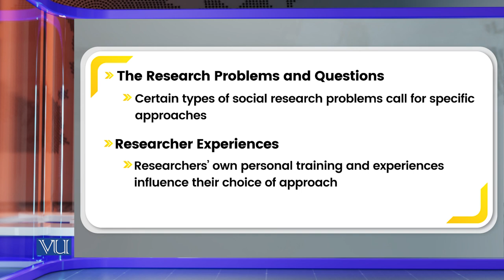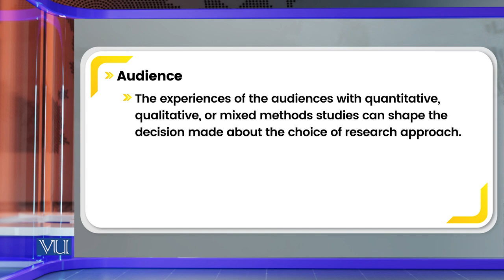Research Approaches: Criteria | Research Methods in Education | EDU407_Topic088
Topic088: Research Approaches - Criteria for Selecting a Research Approach,